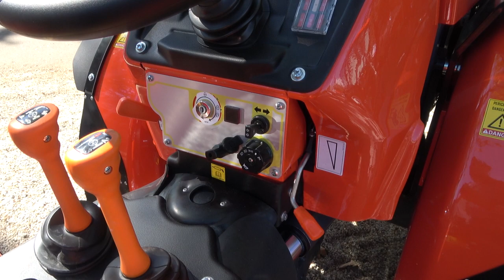The 2022 GOLDONI E60 tractor